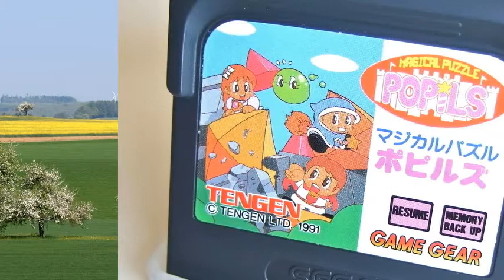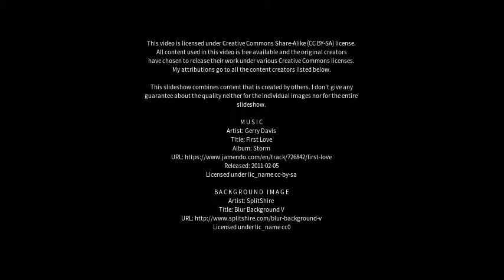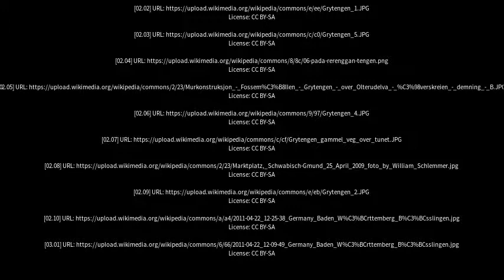Best places to visit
Best places to visit - Tengen (Germany) Best places to visit - Slideshows from all over the world - City trips, nature pictures, etc.